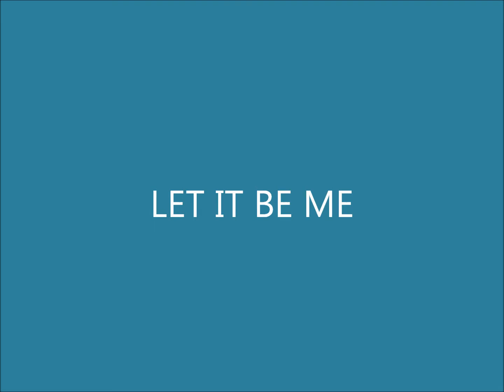PHIL EVERLY LET IT BE ME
MY PERSONAL TRIBUTE TO PHIL EVERLY' S THIRD YEAR DEATH ANNIVERSARY